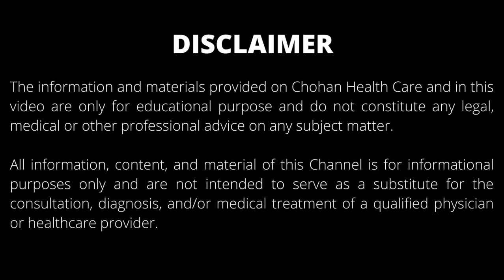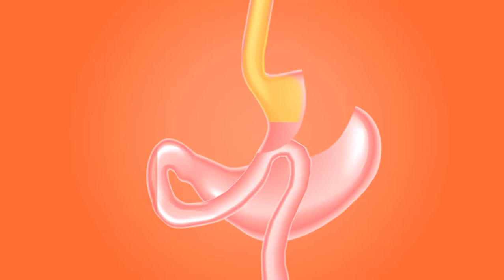Home Remedies for Acidity in Hindi - Home Remedies for indigestion in Urdu - Heartburn Symptoms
Hi! In this video I have discussed Home Remedies for Acidity in Hindi, Home Remedies for indigestion in Urdu and also shared what is Heartburn Symptoms and how to treat at home. I have also shared about acid reflux what is gerd and gerd symptoms. Causes of acid in stomach.

Acid reflux is a common condition that features a burning pain, known as heartburn, in the lower chest area. It happens when stomach acid flows back up into the food pipe. Gastroesophageal reflux disease (GERD) is diagnosed when acid reflux occurs more than twice a week